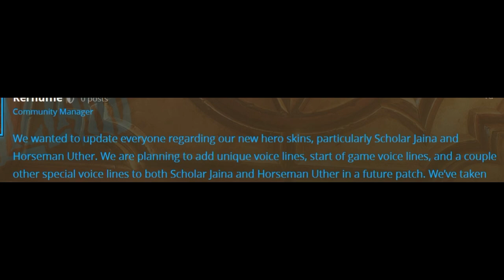WE MADE IT Scholar Jaina and Horseman Uther. adding unique voice lines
Update on Scholar Jaina and Horseman Uther
We wanted to update everyone regarding our new hero skins, particularly Scholar Jaina and Horseman Uther. We are planning to add unique voice lines, start of game voice lines, and a couple other special voice lines to both Scholar Jaina and Horseman Uther in a future patch. We’ve taken feedback on board regarding emotes for those and upcoming hero skins. The next skin, which will be released shortly, has new emotes for all 6 regular board interactions and a few other commonly played lines as well. There will be hero skins in the next expansions associated with their corresponding Book of Heroes chapters that will not have unique lines at launch, but we plan to add them as soon as VO recording allows.

Adding context as to how we got here: We started out with the idea of adding skins for our classic heroes that allowed us to get more options for visual customization into the hands of our players at a much quicker than normal pace. We’re confident in the idea behind these skins and they’re already seeing a lot of use within the game. However, we missed here on painting a clear picture of the difference between these skins and the alternate heroes we’ve done in the past, that include all sorts of unique audio and visual effects. That’s something we should have gotten across better and want to ensure that we address in the future.